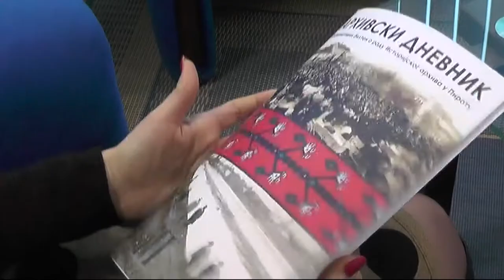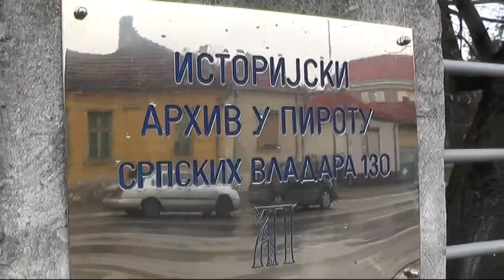NAGRADNI KONKURS ISTORIJSKOG ARHIVA U PIROTU